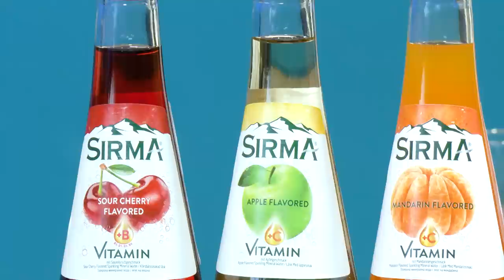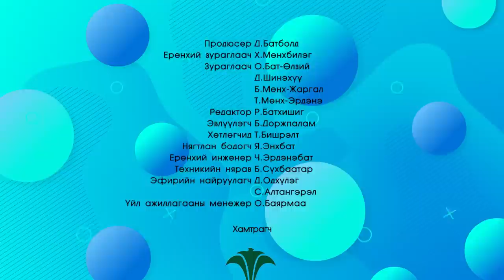Wo&Man Vibe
Vibe нэвтрүүлгийн энэ удаагийн дугаарт Тархи баригч УСК-ны залуу уран бүтээлчид орсон дугаар